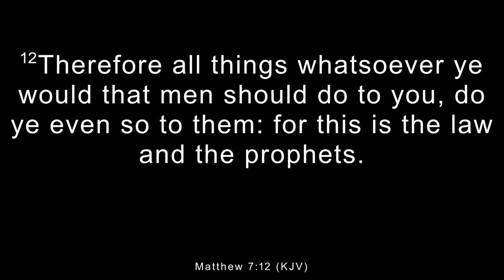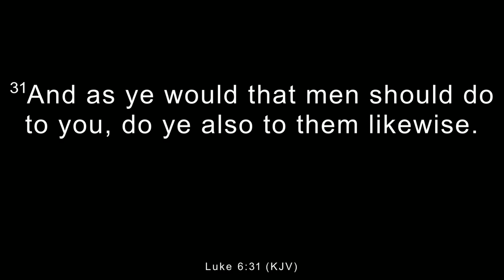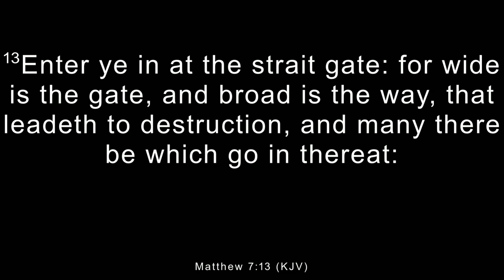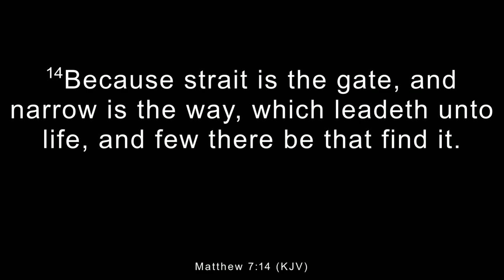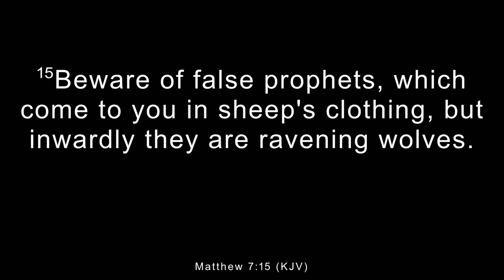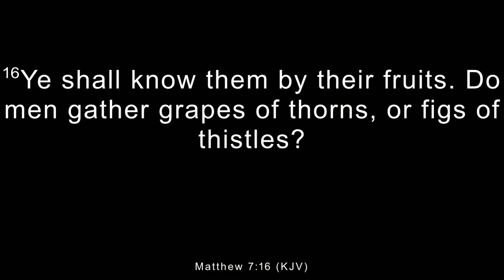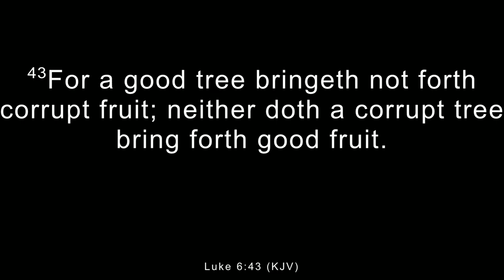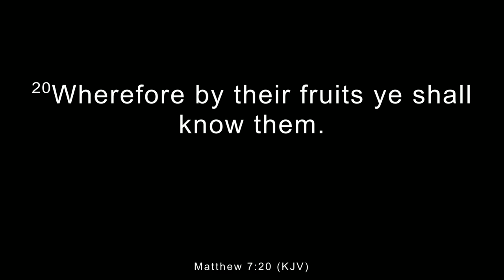Wednesday Evening Service 9/25/2024